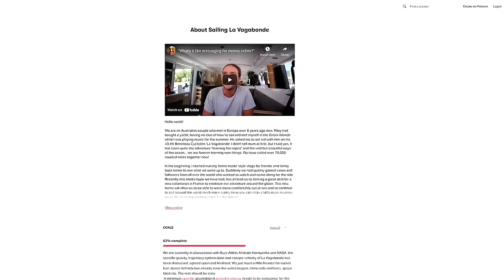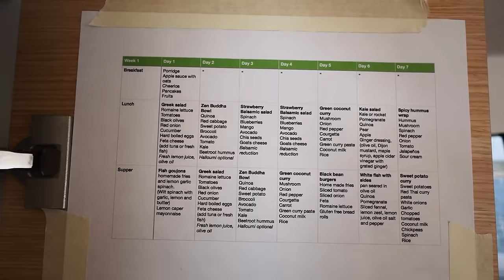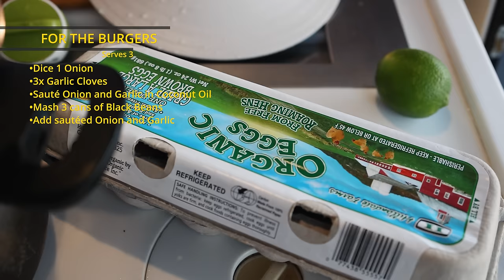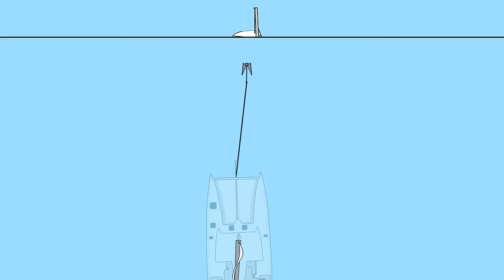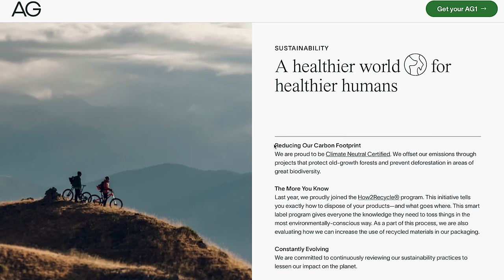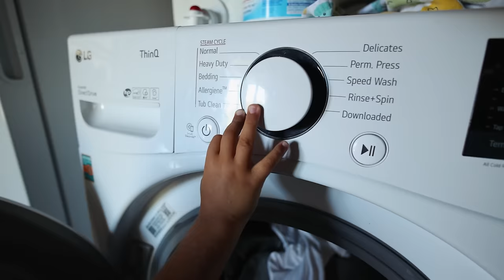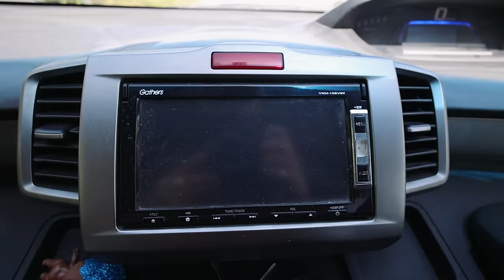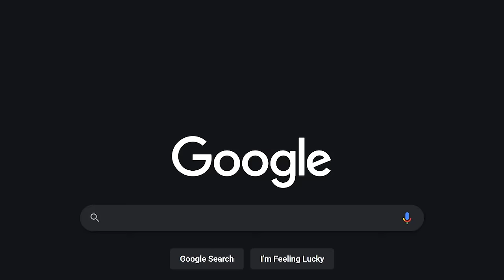What we EAT onboard!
To get a 1 year supply of Vitamin D + 5 individual travel packs FREE with your first purchase, go